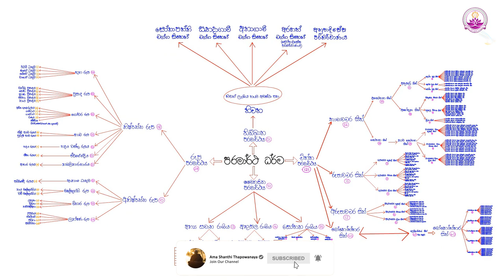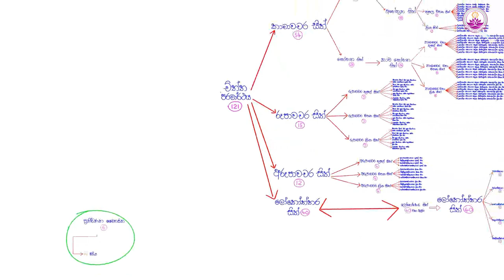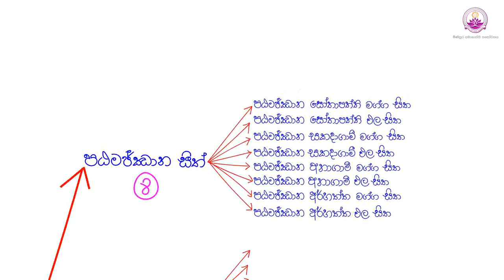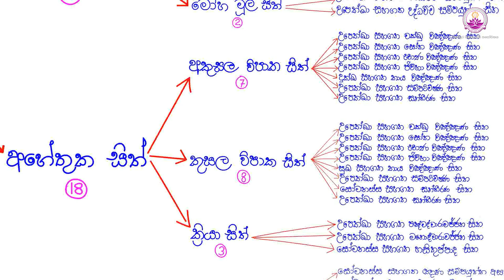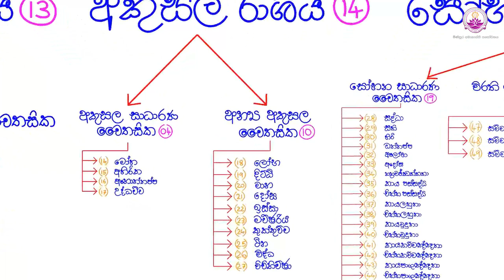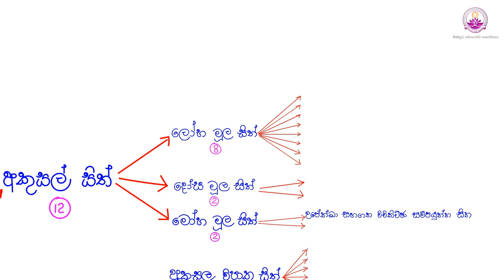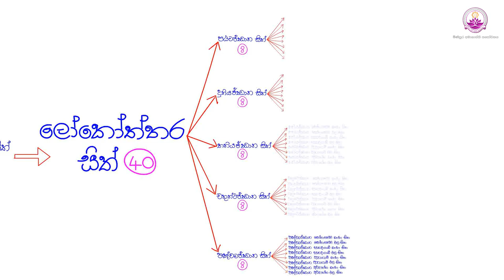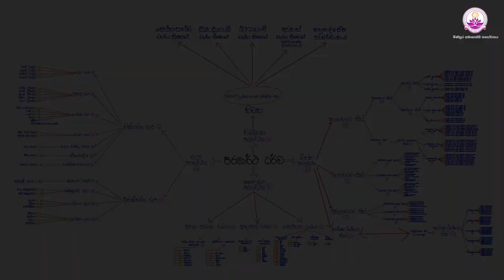අභිධර්මය පහසුවෙන් ඉගෙනීමට - 03 කොටස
බොහෝ දෙනෙකුට අභිධර්මය අපහසු වීමට හේතු වන කරුණු සලකා බලා මෙම වැඩසටහන් මාළාව නිර්මාණය කර ඇත. අභිධර්ම කරුණු මතකයේ තබා ගැනීමට අපහසු පින්වතුන්ට මෙම වැඩසටහන් මාළාව බොහෝ ප්‍රයෝජනවත් වේ.

මෙයින් කරුණු පහසුවෙන් තේරුම් ගත හැකි වුවත් විස්තර කිරීම් කර ඇත්තේ කෙටියෙන්  නිසා මෙයින් වටහාගන්නා කරුණු වඩාත් විස්තර වශයෙන් පැහැදිළි කරගැනීම සඳහා අපගේ "අභිධර්ම පන්තිය" වැඩසටහන් මාළාව උපයෝගී කර ගත යුතු ය.

අනුශාසනය: අතිපූජනීය තපෝවනයේ රතන ස්වාමීන් වහන්සේ
සංකල්පය :- පූජ්‍ය අපරැක්කේ පඤ්ඤාසාර ස්වාමීන් වහන්සේ
සංස්කරණය :- අභීත කසුන් රත්නායක මහතා